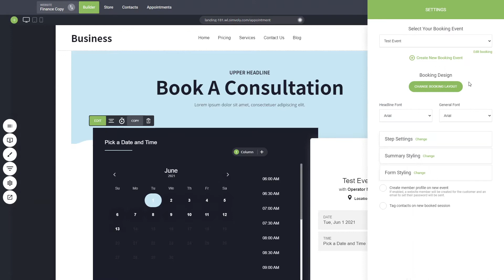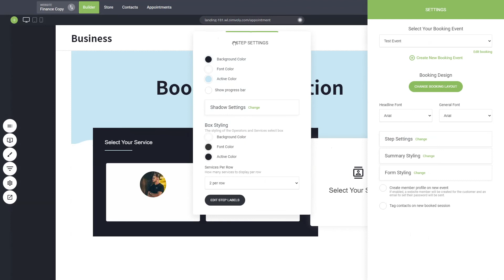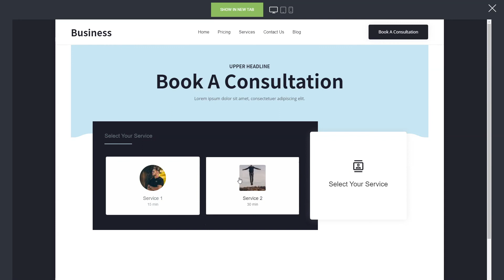Appointment Scheduling Service Options - Simvoly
Set your appointment scheduling in minutes and create service options from which your visitors can choose from.

Haven't tried Simvoly yet?
You want the whole platform under your brand? Check our Free Agency Academy